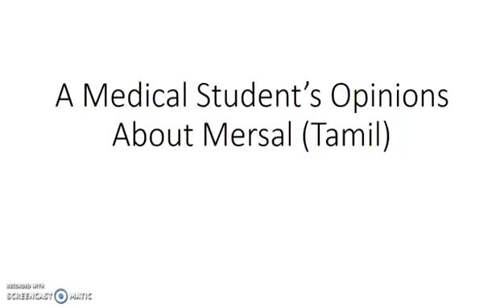Medical student opinion about Vijay's Mersal movie